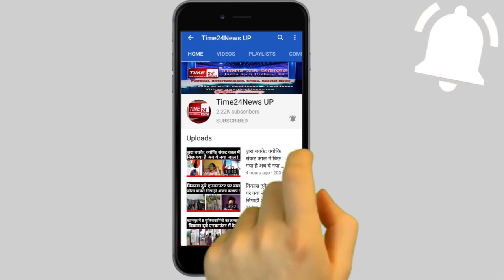दुल्हन की Entry पर नहीं चला दुल्हन की पसंद का गाना,दुल्हन ने जमकर काटा हंगामा !